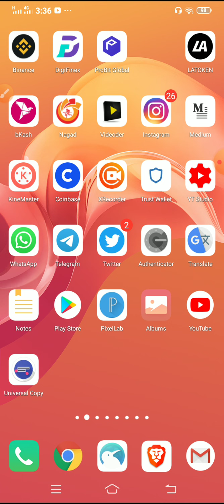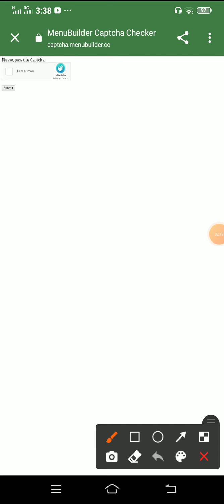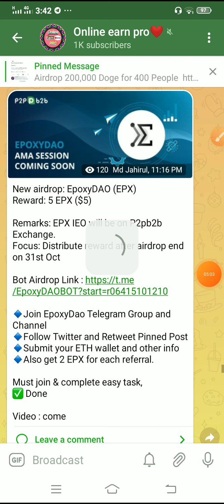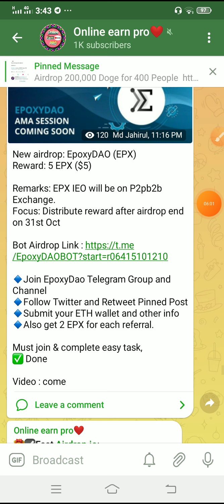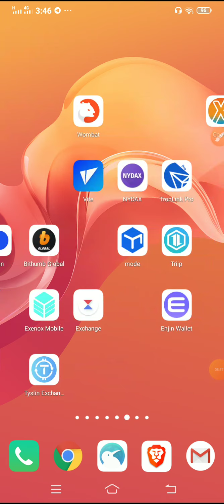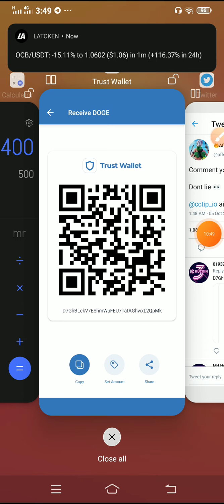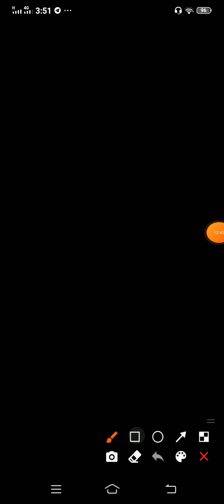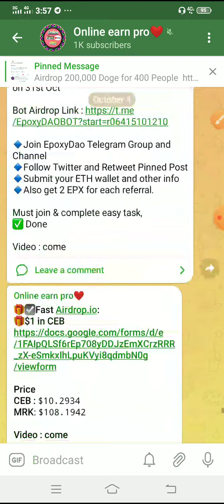Best airdrop। 100$ Income opportunities। and UNW withdraw update। How to make money online 2020।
tnx